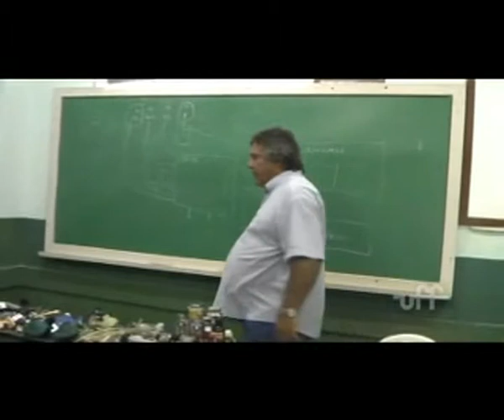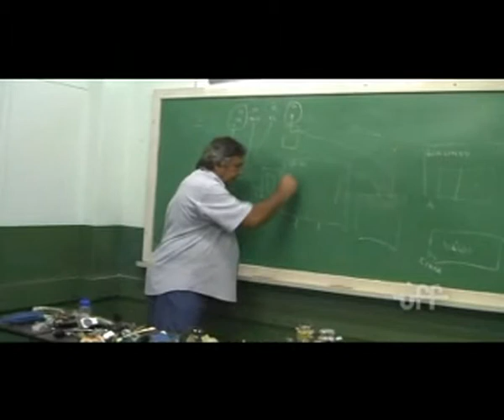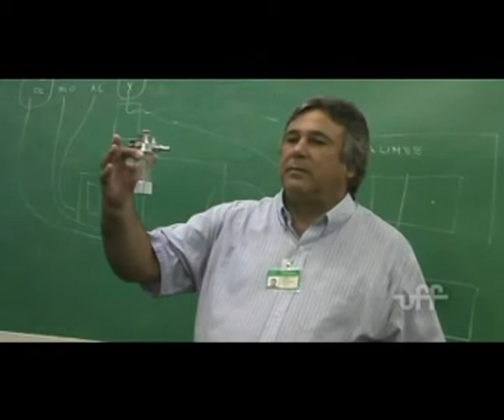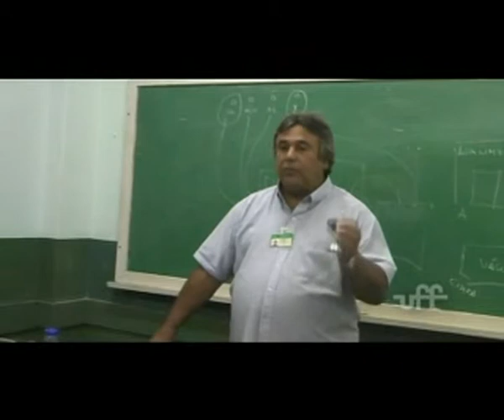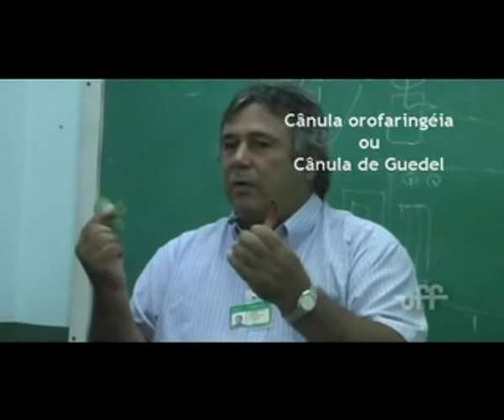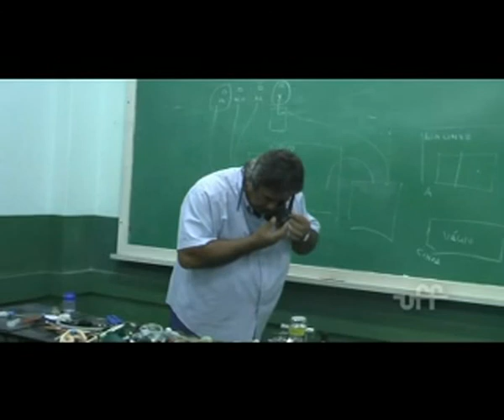[ANESTESIOLOGIA] Materiais de Conhecimento Cirúrgico parte 2